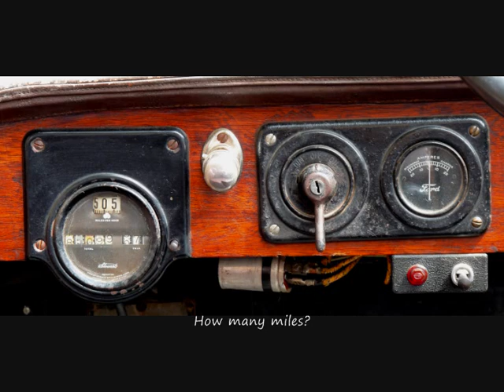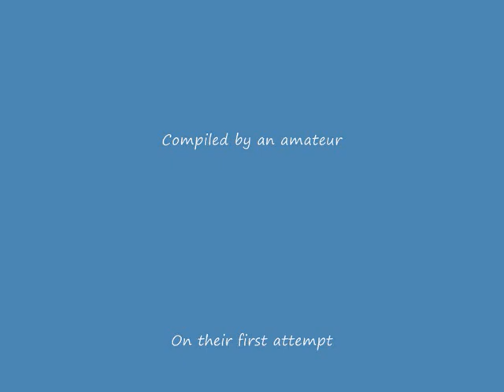Walhalla Day Out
This is a compilation of some photos taken on a day out 4WDing around the Walhalla Region in East Victoria.